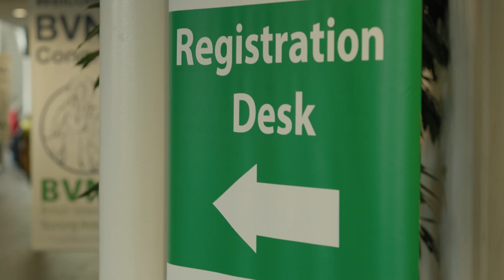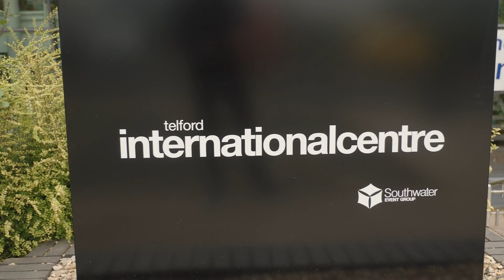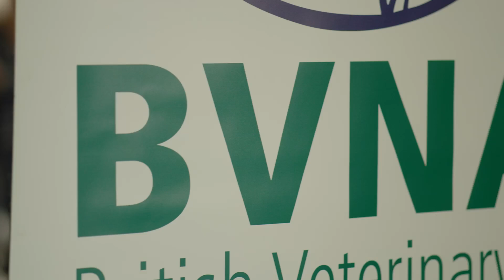BVNA Congress TIC Promo Video 2024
Haven’t been to BVNA Congress before? Here’s a sneak peak of what you’ve been missing out on!

It’s networking, it’s fun, it’s learning, it’s fantastic, and it’s all under one roof at the 📍 Telford International Centre.

Come and join us for BVNA Congress 2024 on Friday 11th to Sunday 13th October 📆

Our event boasts a CPD programme of over 120 hours of CPD, including practical and hands-on learning opportunities, plus a large exhibition to provide valuable insight into the latest industry products and services.

✅ Brand new lecture streams for 2024
✅ Progression - Headline stream
✅ Keynote speaker - Marie Rippingale
✅ An opportunity to network and socialise
✅ Practical Zone – The BVNA Veterinary Clinic
✅ Social events including Musical Bingo and a Blue Light Party
✅ Makers Market

🐣 Remember you have until 31st July 2024 to take advantage of our current early bird ticket price – which could save you up to £110!